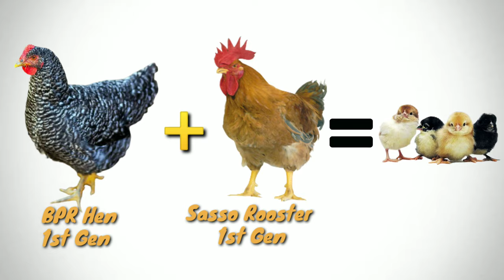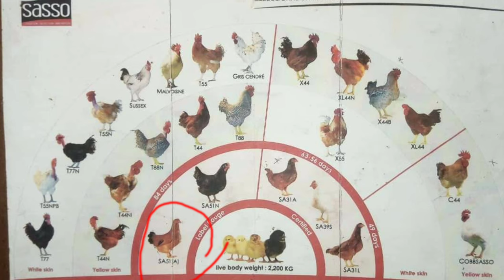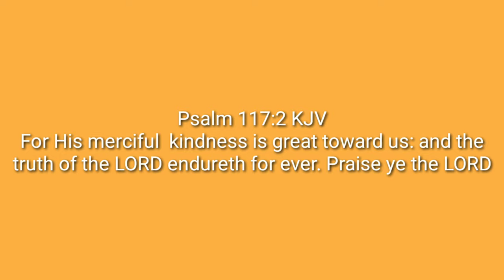Ano daw breed ng SASSO CHICKEN ko? Free Range Chicken Philippines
“Do not despise these small beginnings, for the LORD rejoices to see the work begin..” Zachariah 4:10